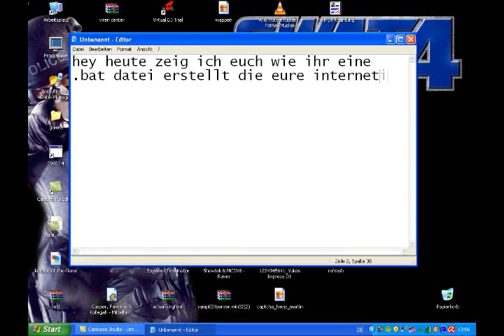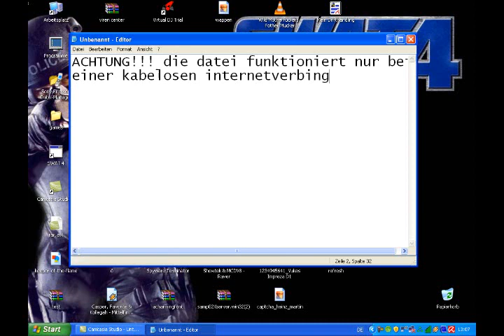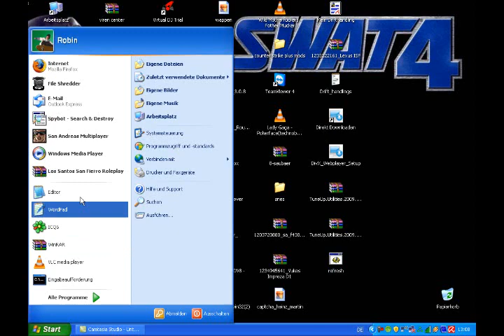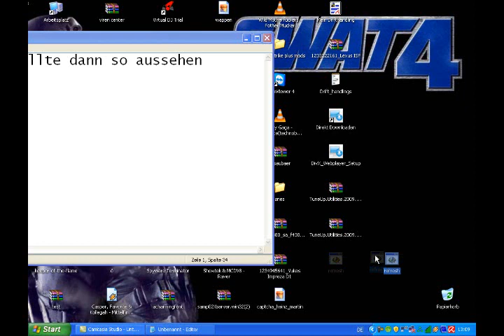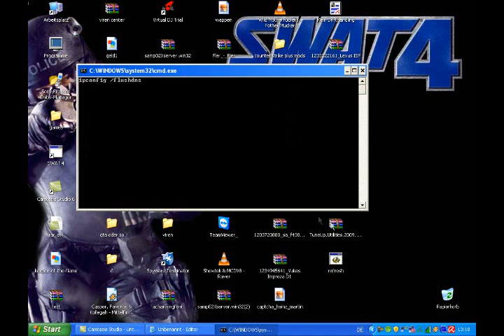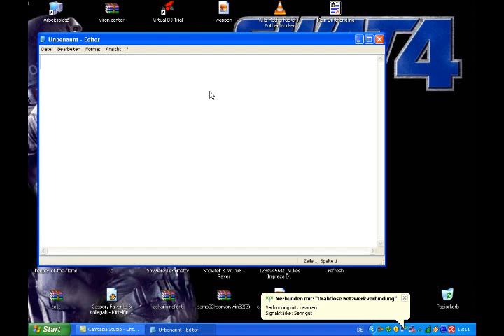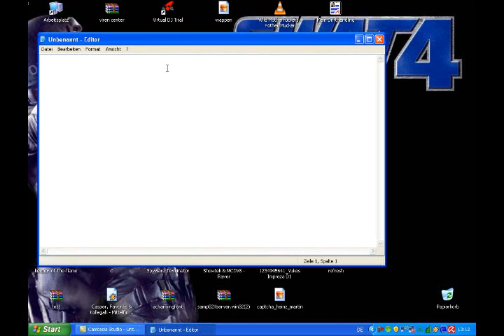ip refresh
@echo off
echo ipconfig /flushdns
ipconfig /flushdns
echo ipconfig /release
ipconfig /release
echo ipconfig /renew
ipconfig /renew
exit

wegen dem schwarzen bild das in den video kommt kp why das da ist habs aber einfach gelassen
weil ich kein bock hate neu zu machen